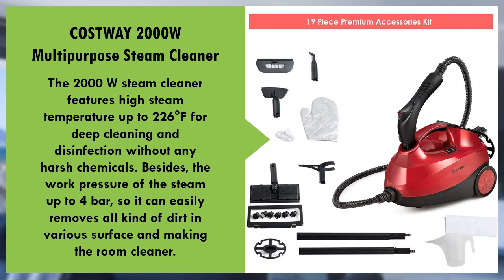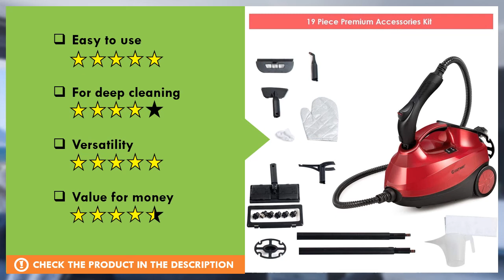COSTWAY 2000W Multipurpose Steam Cleaner Review - Best Steam Cleaner on Amazon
In this video we'll review COSTWAY 2000W Multipurpose Steam Cleaner. And we'll explain why COSTWAY 2000W Multipurpose is the best steam cleaner on amazon.

  (product price, deals, discounts, shipping, etc):

► Contents
0:00 Intro
0:30 Product Specifications
1:00 Product Review

It comes with an uninterrupted steam release function for easy using without trigger the steam all the time
Features flexible wheels, the steam cleaner is very easy to maneuver and lift
Built in child safety lock which is designed to protect children
With 1.5 L water tank, the steam cleaner can work for 30 to 45 minutes according to steam rate
Includes 19 different accessories, it can perfectly clean different surface